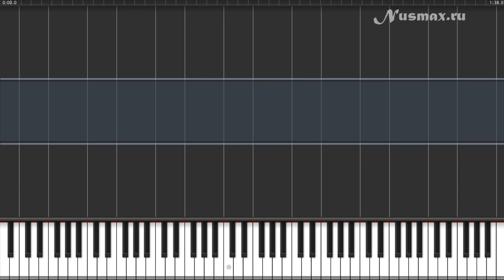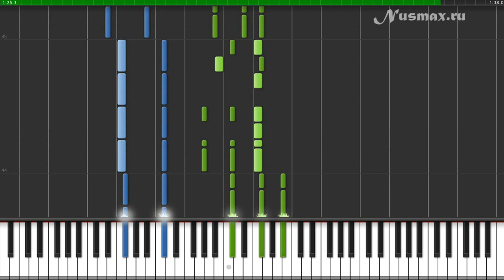Coldplay - A Sky Full Of Stars Piano Tutorial (Synthesia + Sheets + MIDI)